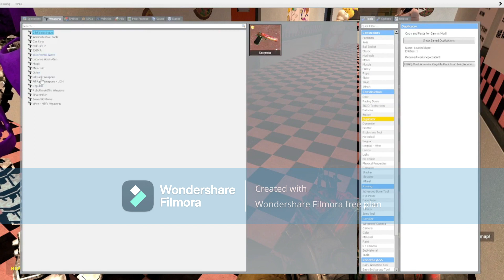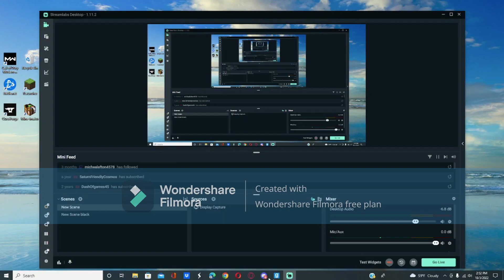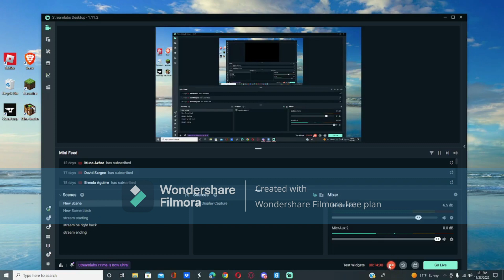Gmod FNAF | SpringFoxy Gets Haunted By FNAF Anime Girls (The Movie) (Parts 1-5)